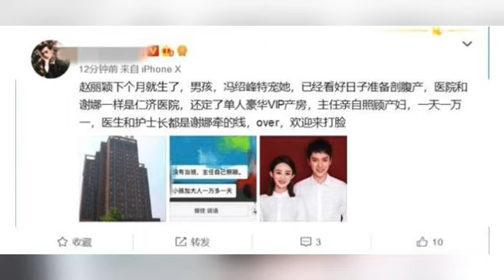赵丽颖预产期定在3月几号？家人全程陪伴，赵丽颖在哪家医院生 mp3